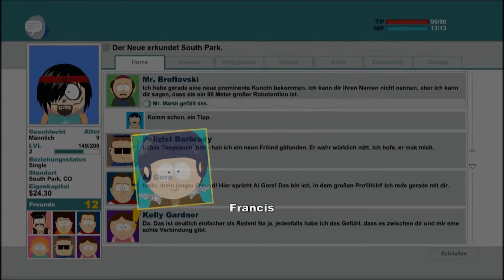Let´s Play Southpark der Stab der Wahrheit #05: Der Hardcore Obdachlose und die Geheime Zutat.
Wen ihr Tipps oder Anregungen habt Ballert die uns einfach in die Kommentare wir freuen uns über alle Produktiven Sachen.
I \. \ \. / /
I \. \ \. / /
I ______ \. \ \. / /
I I. \ \. \ \. / /
I I. \ \. \ \. / /
I I. I I. \ \.../ /
I I. / /. \ V /
I I______/ /. \ /
I /. \ /
I /. \ /
I___________/. \____/

Ich arbeite weiter an der Aufgabe die geheime Zutat zu holen, bis ich von einem Obdachlosen angegriffen werde.